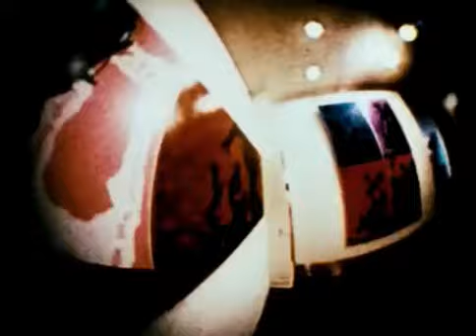Fever Tree - Man Who Paints The Pictures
60's Garage Psych Acid Rock from Houston, Texas (1968)